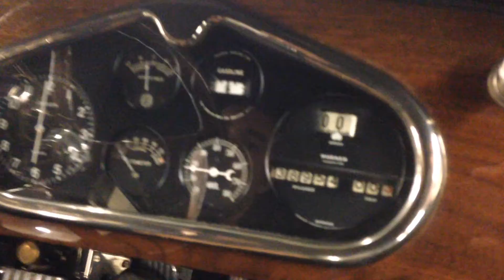1926 McFarlan Model 145 TV-SIX Touring - Jack Dempsey's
1926 Mcfarlan Model 145 TV-Six 7-Passenger Touring
Chassis Number: 23407 -- Engine Number: D2818V
This automobile was formerly owned by Boxing Legend Jack Dempsey, who was the heavyweight champion of the world from 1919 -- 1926. This very rare example has been restored and is ready for competition in any major Concours d'Elegance or tour. Equipped with the twin valve-six engine, which produced 120 horsepower.